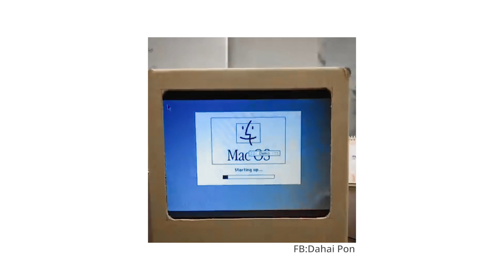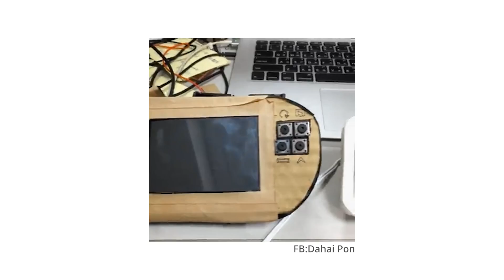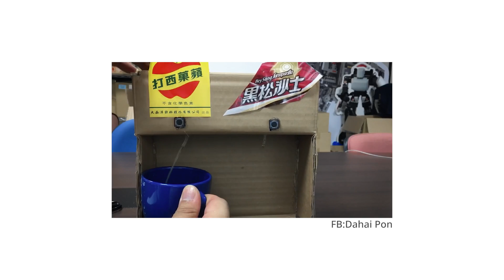用電子與程式打造樂趣 | The scratchboy maker (中字/ENG CC)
用電子與程式打造樂趣?
自製掌上遊戲機，讓中小生將自己編程的遊戲可在遊戲機玩，以及復刻麥金塔電腦、午餐選擇器…等等，彭大海用電子與程式結合一些的簡單材料打造出一件件好玩與科技相關的創作。

「對科技理解最好的方法是去動手做一個。」從小就喜歡拆東西去理解，大海至今把本身的工作經驗運用在喜歡動手做這項興趣上，而現在進入科技普遍的年代，電學相關創作除了是樂趣，也是做為科學普及與教學的推廣。

50maker X 彭宇豪  / Scratchboy
By 50maker 每集與你分享一位maker的創新創意。
合作單位: MakerPro社群媒體平台

Makers' stories in Taiwan.
50 makers in Taiwan. Each episode will introduce a maker’s story. Get inspired and make more!